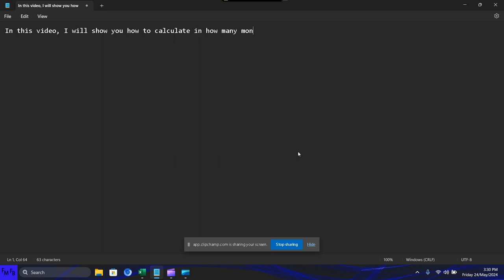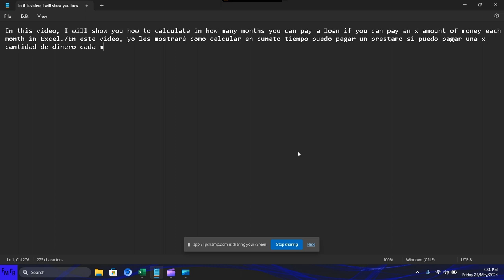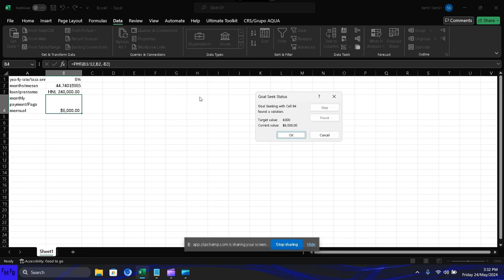Como calcular en cuanto tiempo puedo pagar un prestamo si puedo pagar una x cantidad cada mes, en Ex